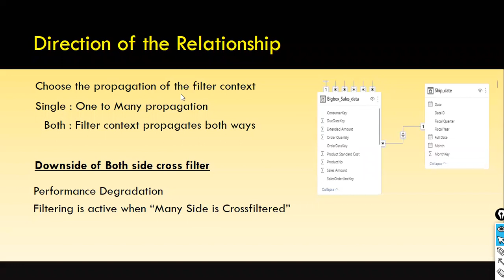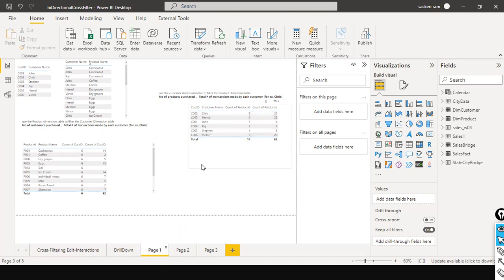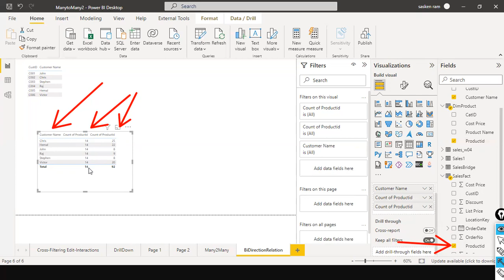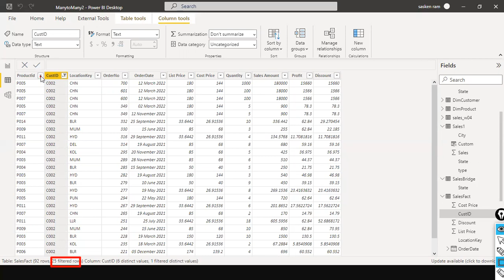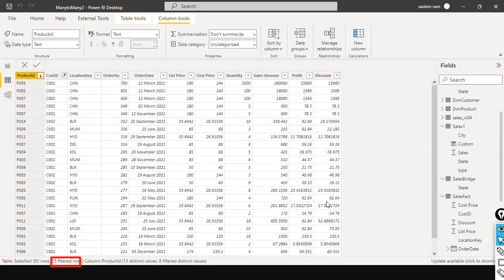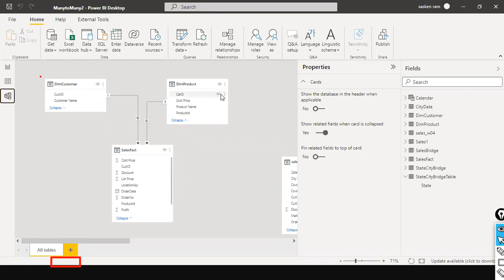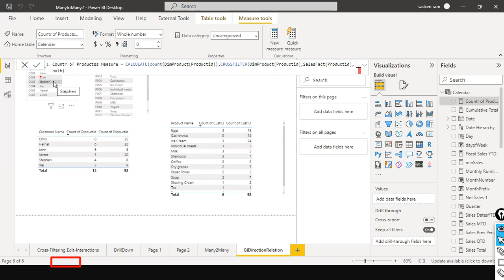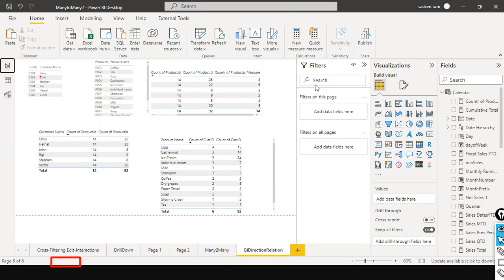Direction of Relationship (What is uni and bi directional relationship)